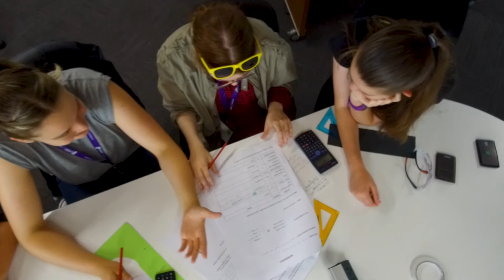YoWIE 2021: A UNSW Canberra three-day workshop held in January specifically for Young Women.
Ever wondered where studying maths and science at school can take you?

Come and experience Engineering at UNSW Canberra

FREE Three-day workshop - 13 to 15 January 2021

Build and fly a rocket and gas turbine engine
Design, build and fly a satellite remotely
Disassemble and reassemble an engine
Solder and program a circuit
Command a robot to solve a series of tasks
Design, build and test a dam
We are proud to present YoWIE, a three-day workshop held in January specifically for Young Women.

YoWIE has been running for four years at UNSW Canberra and is continuing to grow in popularity as more young women are joining us each year to experience what it’s like to be an engineer.

Our amazing hands-on workshops are designed to give our YoWIE’s a flavour of university level engineering and exposure to the development of skills that engineers need all while having fun of course! They will discover space, aeronautical, civil, electrical, mechanical and software engineering with awesome, hands on activities.

YoWIE’s will apply their high school maths and science skills to our cool activities and learn just how studying these subjects at school can help shape their future. Especially if they aspire to become an Engineer!

We are very excited to plan our next workshop, YoWIE 2021, sharing our passion for engineering. We encourage all female students going into years 9 to 12 in 2021 to apply for now our next round and discover their potential.

We promise three days of awesome activities with lots of fun. Our YoWIE’s will meet other like-minded young women and form lifelong friendships and bonds. They will meet innovative and inspirational female engineering guest speakers, current engineering students, recent engineering graduates and the most passionate staff to introduce them to a whole new world of wonder and opportunity! A career in engineering starts at YoWIE!